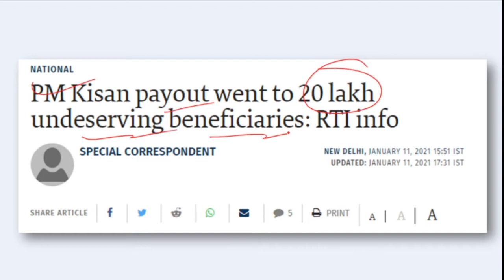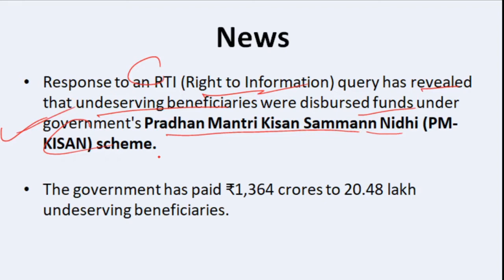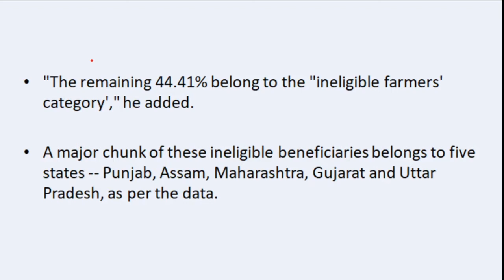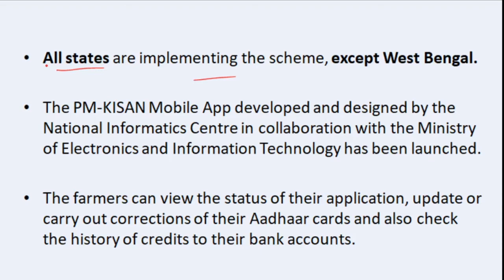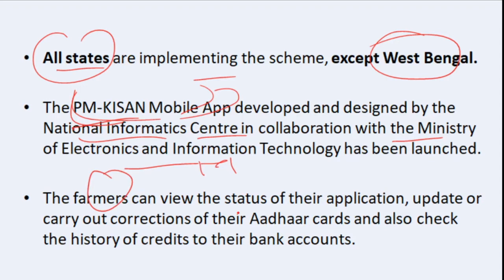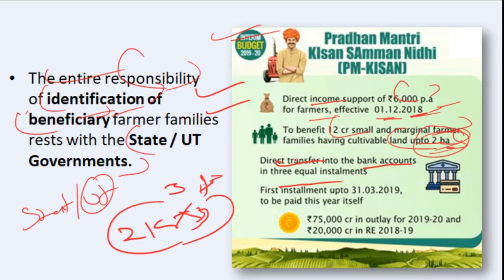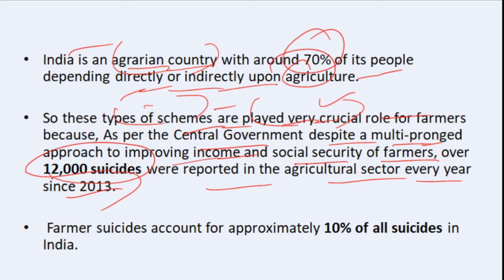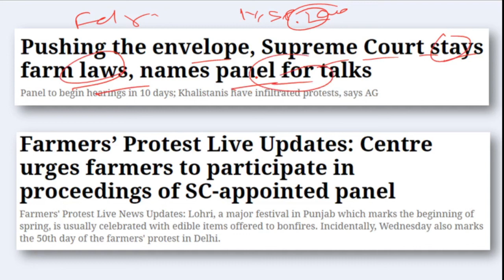Govt Paid Rs 1,364 Cr To Over 20 Lakh Undeserving Beneficiaries Under PM-KISAN |Currentaffairs2021